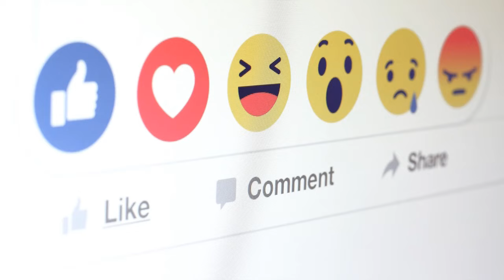கொடிகட்டி பறக்கவேண்டிய இசையமைப்பாளரின் தற்போதைய நிலை. Music Director Joshua Sridhar Story & movies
கொடிகட்டி  பறக்கவேண்டிய  இசையமைப்பாளரின் தற்போதைய நிலை. Music Director Joshua Sridhar Emotional Story & movies.

2004 காதல் • பிலிம்பேர் விருதுகளுக்கு பிரேமிஸ்தே பரிந்துரைக்கப்பட்டது – தமிழ்
2005 அபயம் ஆபத்து •
2006 உயிர் • மனோகரா
2006 சென்னை காதல் • பிரேமா
2006 அரண் கீர்த்தி சக்ரா • சிறந்த இசை இயக்குனருக்கான SICA விருதை வென்றார் – மலையாளம்
2006 விளையாட்டு •
2007 அரசு •
2007 நினைத்து நினைது பார்த்தேன் • பிரேமா
2007 கல்லூரி • கலாசாலா
2009 லவ் குரு பிலிம்பேர் விருதுகளுக்கு பரிந்துரைக்கப்பட்டார் — கன்னடம்
2010 கானா பஜானா பிலிம்பேர் விருதுகளுக்கு பரிந்துரைக்கப்பட்டது — கன்னடம்
2010 Huduga Hudugi
2010 தேவதாஸ்
2011 அப்பாவி
2011 வெப்பம் •SIIMA விருதுகளுக்கு செகா பரிந்துரைக்கப்பட்டது – தமிழ்
2011 வித்தகன்
2011 யுவன் கெரடம் •
2012 அச்சம் தவிர் மேதை *
2013 விசில்
2013 கூக்லி பிலிம்பேர் விருதுகளுக்கு பரிந்துரைக்கப்பட்டது — கன்னடம்
2014 Huchudugaru
2015 புலன் விசாரணை 2
2015 வெள்ளையா இருக்கிறவன் பொய் சொல்ல மாடன்
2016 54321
2016 பரந்து செல்ல வா 25வது படம்
2017 ராஜஹம்சா
2018 Oru Kuppai Kathai
2019 ஜூலை காத்ரில்
2019 யானா